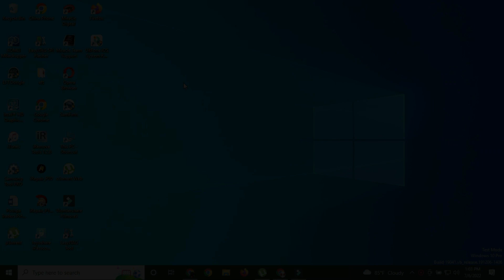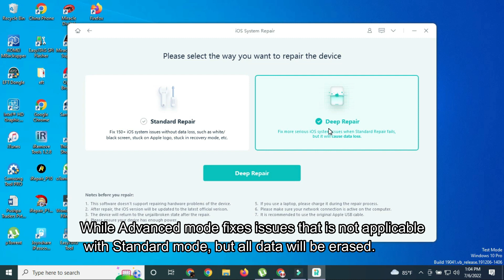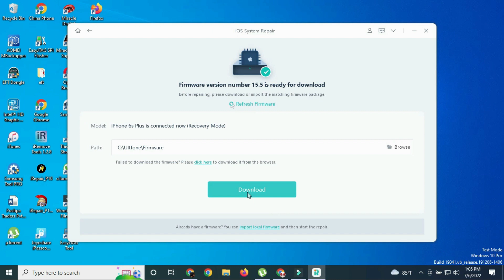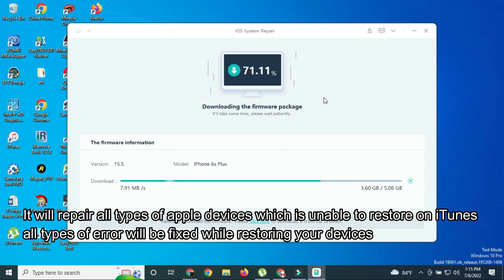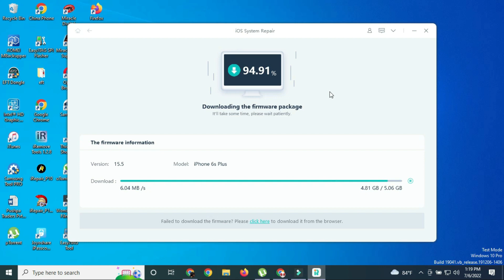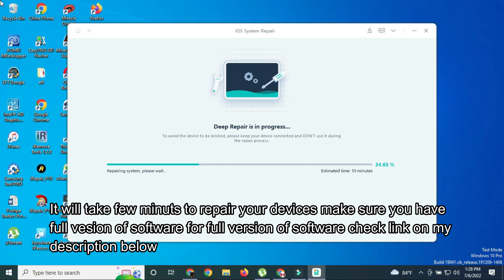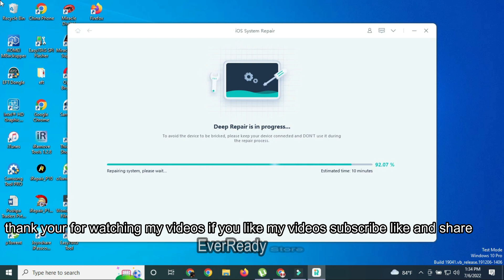DOWNGRADE!! How To Downgrade ios 15.5 to 15.4 (ios 16 to 15) ?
UltFone iOS System Repair:

1 Downgrade from iOS 16 beta without iTunes;

2 Reset iPhone/iPad/iPod Touch without password/iTunes/Finder;

3 Fix 150+ iOS system issues like Apple logo, reboot loop, and black screen without data loss.

how to downgrade ios 16 to 15

how to downgrade from ios 16 beta

downgrade ios

ios 15.1

downgrade ios 16 to 15

downgrade ios 15 to 14.8

ios 15.5

ios 15.3

downgrade ios 16 to ios 15 without losing data

how to downgrade ios 16 to ios 15

downgrade ios 16 beta

how to downgrade ios

how to remove ios 16 beta

downgrade to ios 15